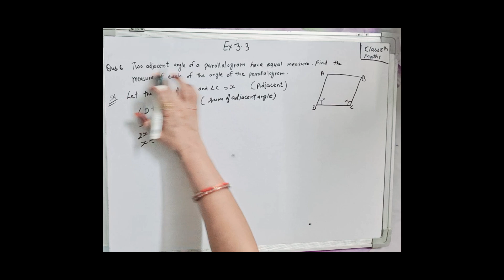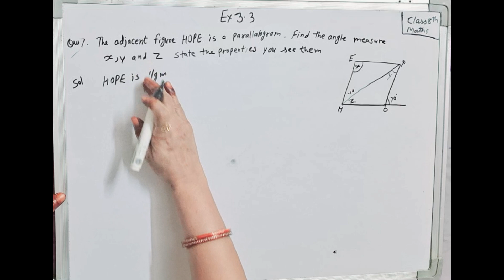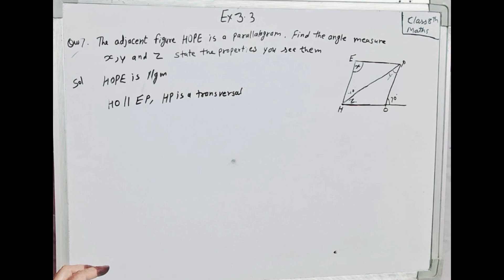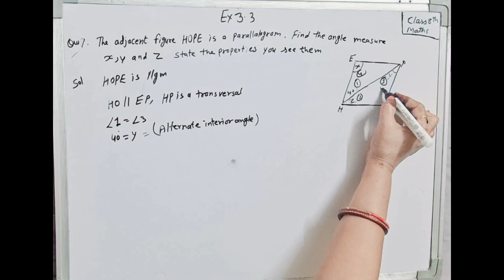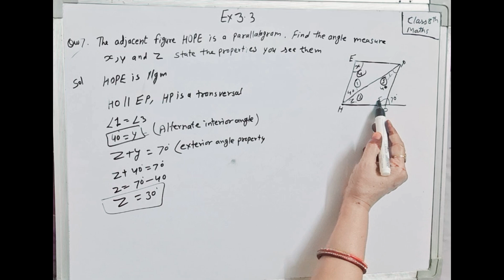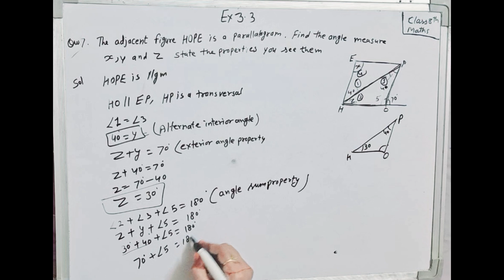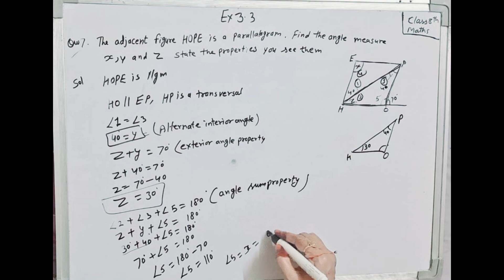Understanding Quadrilaterals Ex 3.3 class 8th Maths Ques.no. 6,7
class 8th Maths understanding Quadrilaterals Ex 3.3 que no. 3,4,5